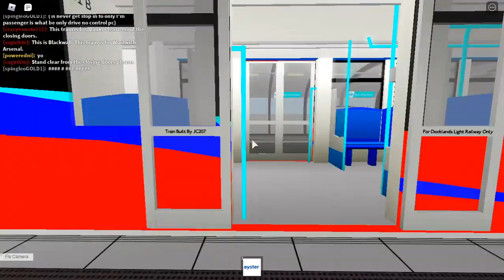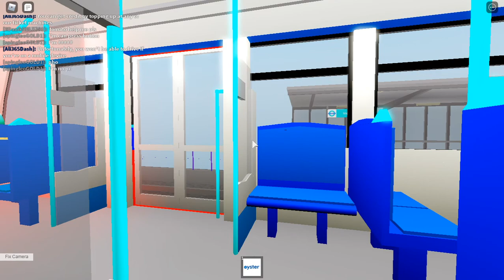New DLR game showcase! A ride from Woolwich Arsenal to Bank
the title says it (i will put the link later)